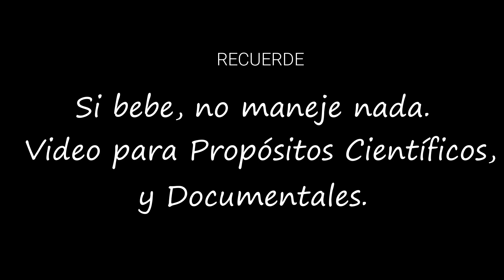Shot War - Woodinville vs Glenmorangie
En minutos documentamos de manera científica cual es el shot de whisky con el que puedes pasar una excelente noche.

🥃 NO es review, no es cata, no es borrachera...

🔥Pregunta :
¿Sí tu vida dependiera de una noche de shots?¿Cuál sería la mejor opción entre  Woodinville vs Glenmorangie?

Si no bebes Whisky, no importa, este es un video para reirse un ratito, criticar, vacilar y pasarla bien 😉

🥃 El whisky es una experiencia de vida, disfrútenlo y bébanlo siempre con moderación.
🥃 Recuerda si bebes, no manejes, pasa la llave 🔑 y tampoco envíes mensajes de texto mientras manejas 📵